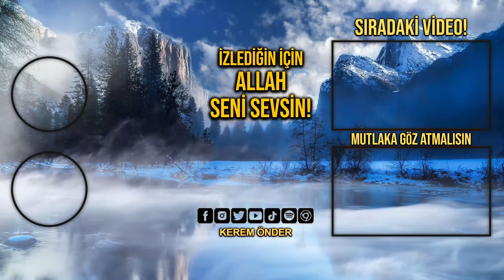Kıyamette kendi terinde boğulan adam ne diyecek? / Kerem Önder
Onlar, Allah’ın gazabına uğradılar. Bunun sebebi, onların; Allah’ın âyetlerini inkâr ediyor, peygamberleri de haksız yere öldürüyor olmaları idi.

Bütün bunların sebebi ise, isyan etmek ve a؛ırı gitmekte olu؛larıydı.” Bakara 61

"Takvâ sahiplerini Allah'ın huzuruna süvari olarak toplayacağımız, günahkârları da susuz ve yaya olarak Cehenneme sevk edeceğimiz gün, yalnız Rahmân'ın huzurunda söz almış olanlardan başkaları şefaat edemezler.” (Meryem 85-87)

İbn-i Mes'ûd'dan - Allah O'ndan râzı olsun Peygamber Efendimiz — Salât ve selâm üzerine olsun — şöyle buyurmuştur: "Kıyamet günü uzun uzun beklemenin sonucu tere boğulacak olan kâfir, "Yâ Rabbî! Cehennem'e gönderecek de olsan beni bu durumdan kurtar!" diyecektir."

Mukatil b. Süleyman şöyle diyor:

“Kıyamet günü insanlar yüz sene boylarına yakın yükseklikteki bir ter deryasına batmış olarak, yüz sene karanlık içinde şaşkın olarak ve yüz yıl da biribirleri üzerine dalgalanarak Rabbleri huzurunda muhakeme edilerek geçirirler. Söylendiğine göre Kıyamet günü elli bin yıl sürer. Fakat bu süre hâlis mü'minin üzerinden bir saatmiş gibi geçer.”

İçten tövbe edersen Allah seni affetmekle kalmaz ve peşinden ödüllendirir.
Yunus a.s ın tövbesine bakın çok tövbe ve zikir yaptığı için Allah ona iki ödül verdi.

Balığın karnında altı ay yaşadı
Kavmine döndüğünde tamamı iman etmişti

Her vatandaşın yanına polis koymak ister misin?
Suç işlenmeden önlemek ister misin?
"Allah'ım Cehenneme de gideceksem beni burdan al" diyecek olan kafir...